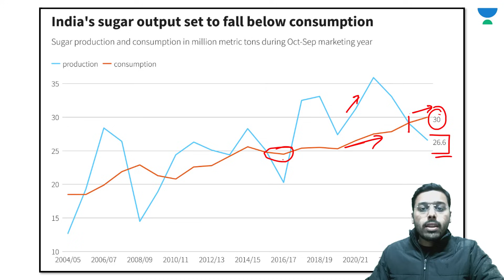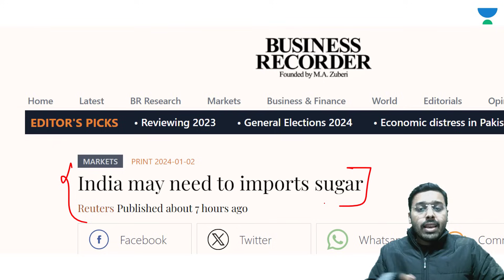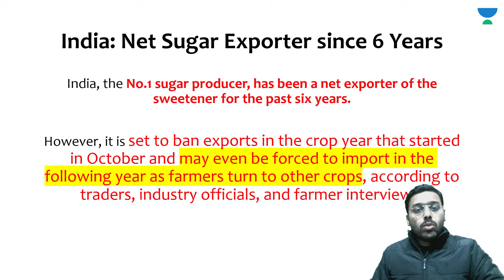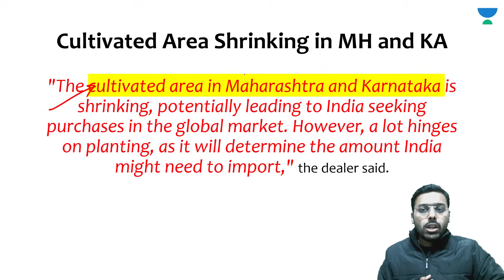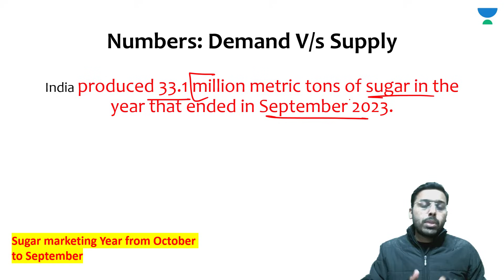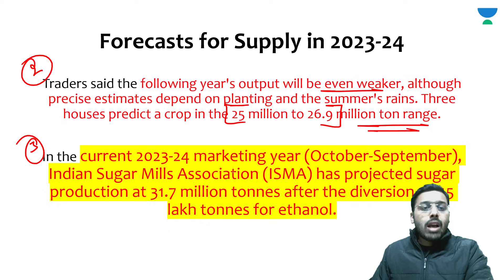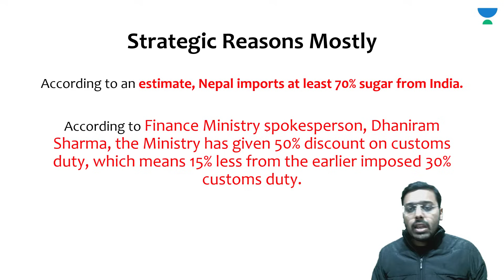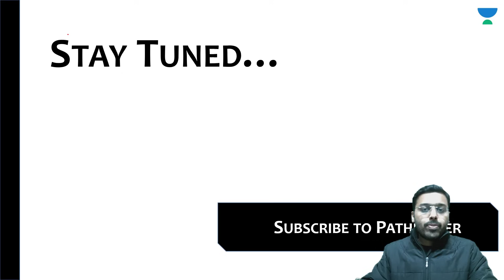World's Largest Producer India May Need to Import Sugar in 2024 | Demand v/s Supply Mismatch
India, the world's largest sugar producer, faces a potential shift as it may need to import sugar in 2024. The emerging demand-supply mismatch is indicative of challenges in the sugar industry, prompting considerations for imports to meet domestic needs.

Unacademy Subscription Benefits:

1. Learn from your favourite teacher
2. Dedicated DOUBT sessions
3. One Subscription, Unlimited Access
4. Real-time interaction with Teachers
5. You can ask doubts in the live class
6. Limited students
7. Download the videos & watch offline